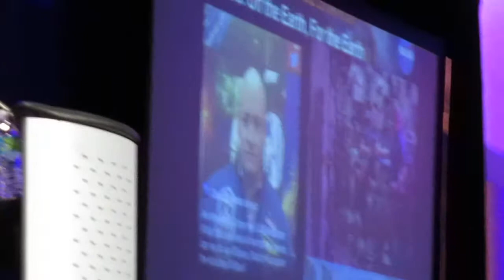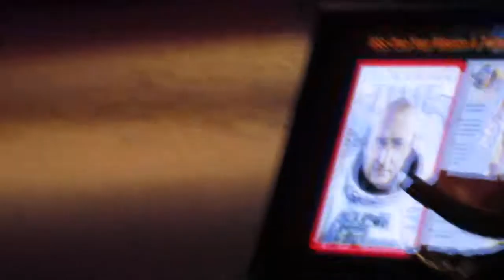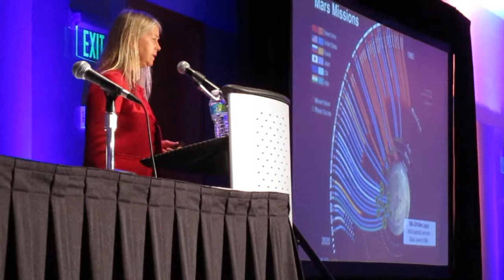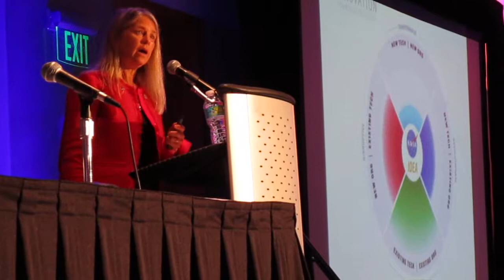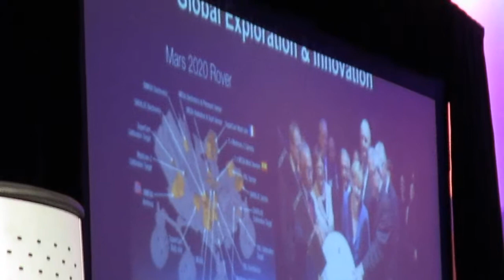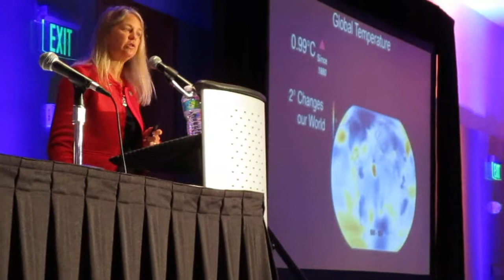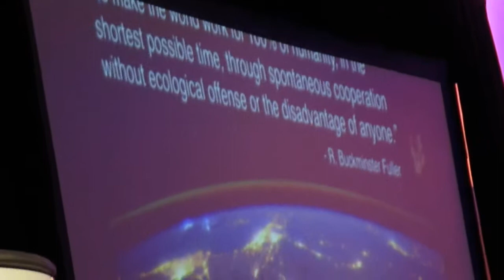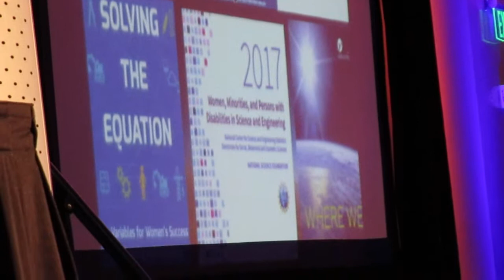Dr. Dava Newman, NASA Langley Centennial Symposium, 7/12/17 5658